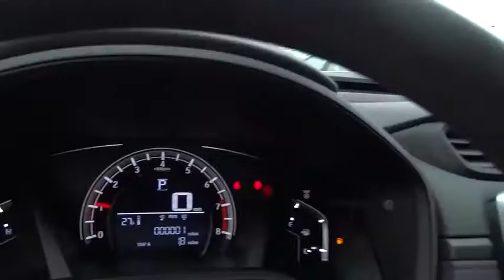2017 Honda CR-V Lansing, Calumet City, Highland, Matteson, Orland Park, IL N5797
2017 Honda CR-V LX AWD. 31/25 Highway/City MPGbrbrFor your peace of mind, we have included REAL photos, for you to judge the condition yourself. As you do your comparison shopping, you will see Napleton River Oaks Honda offers some of the best values in the market. Stop by Napleton's River Oaks Honda conveniently located off 80-94 Torrence Ave North Exit. 17220 Torrence Ave Lansing, Ill 60438. Serving the Greater Chicago, Il Area. Out of town buyer's free pick-up at the airport. We can help arrange delivery right to your front door too!